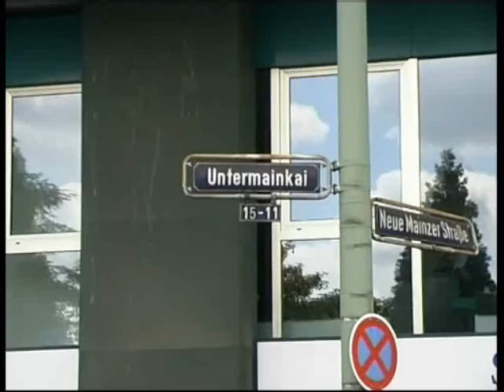Parade der Kulturen in Frankfurt part1